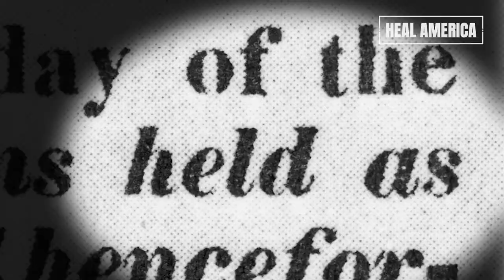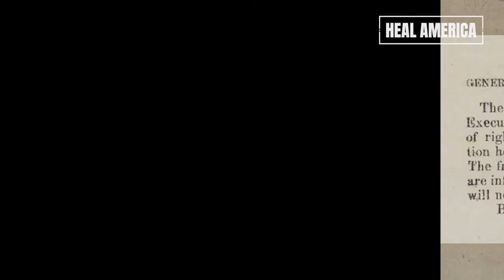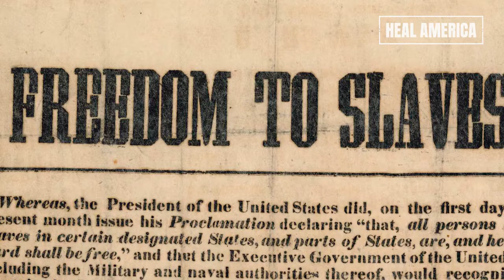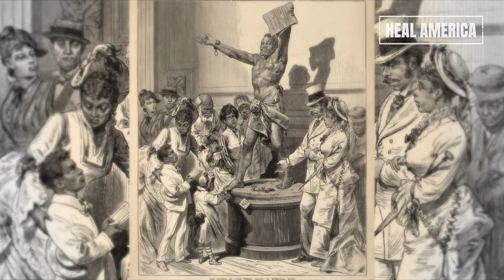JUNETEENTH: An Opportunity to Unite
Juneteenth is a day to celebrate freedom, reflect upon our history, and rededicate our commitment to fighting racial injustice with love and redemption.

Watch as DeForest B. Soaries, Jr. explains why Juneteenth is an important holiday recognized and celebrated by so many.

Tune in on 6/19 to Juneteenth Unityfest's virtual live concert to commemorate and celebrate Juneteenth!